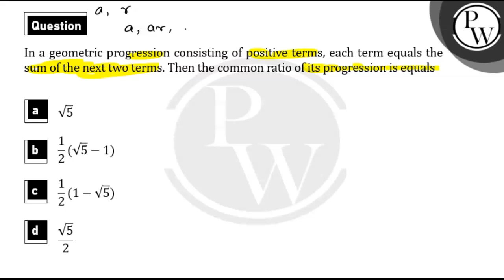In a geometric progression consisting of positive terms , each term equals the sum of the next t....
In a geometric progression consisting of positive terms , each term equals the sum of the next two terms. Then the common ratio of its progression is equal to 📲PW App